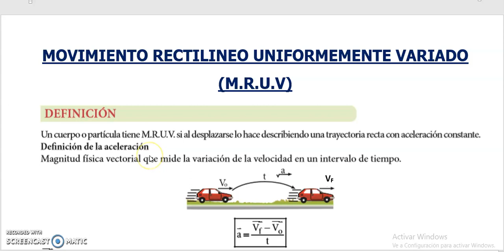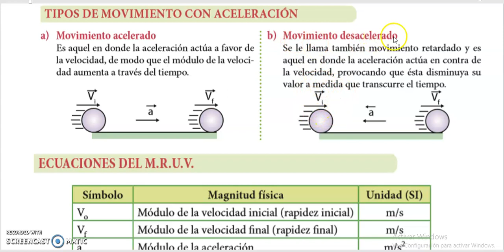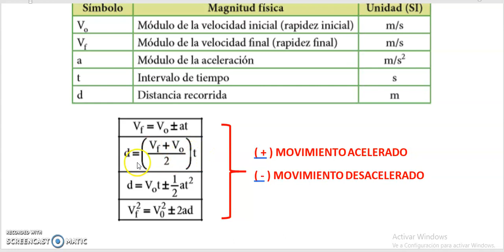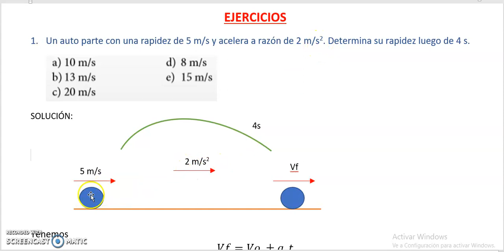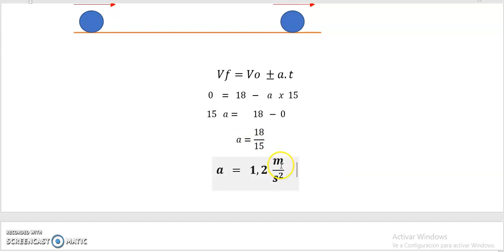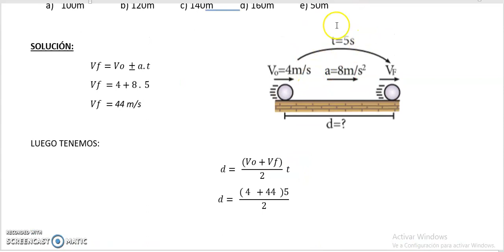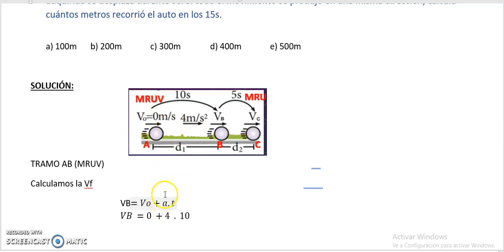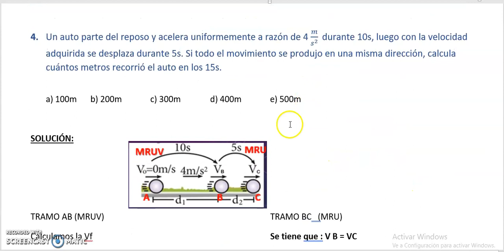FÍSICA: MRUV (SEGUNDO NIVEL) - VIERNES 08/05/20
PROFESOR: RICHARD BEDOYA
CURSO: FÍSICA
NIVEL: II NIVEL (SECUNDARIA)
AÑO ESCOLAR: 2020